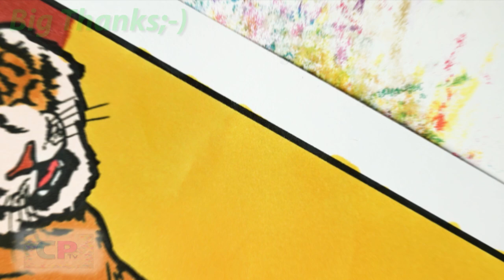Tiger`s Family Coloring Pages/Wild Tiger`s Coloring/Spektrem - Shine [NCS Release]No Copyright Sound